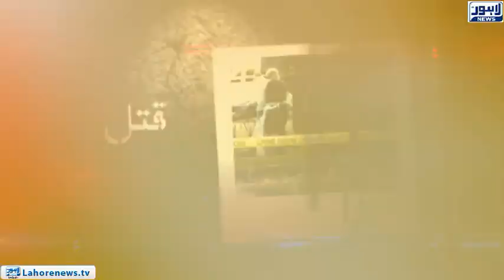Jurm Anjam - Crime Show - (Jia Baga's residents displeased by Police) Episode 255 - Part 02